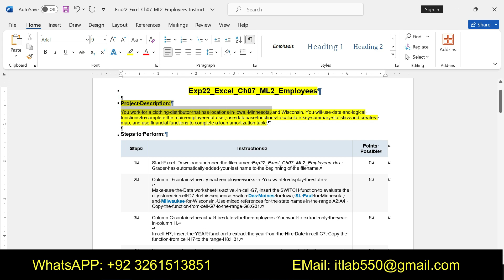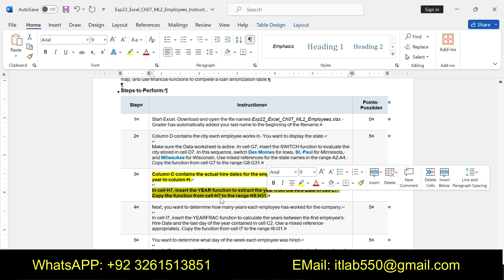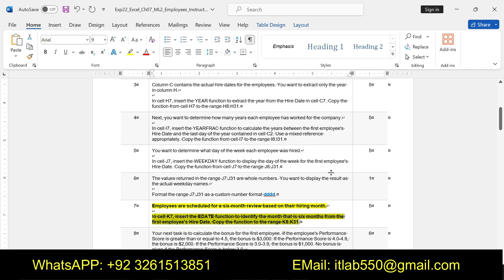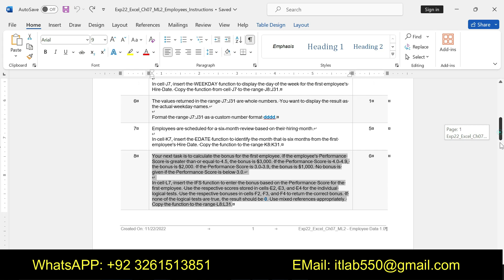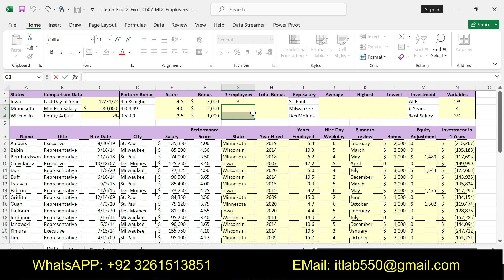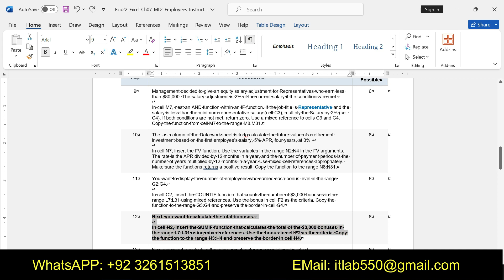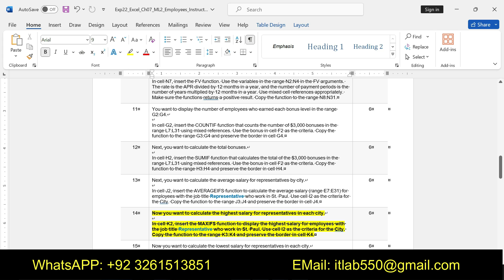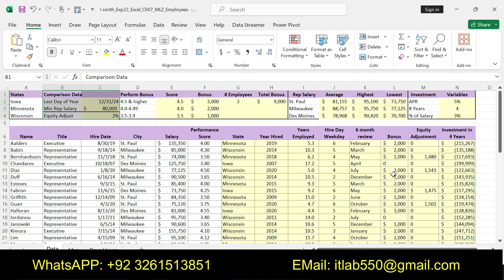Exp22_Excel_Ch07_ML2_Employees | Complete Solution 100%_Mylab_Excel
Exp22 Excel Ch07 ML2#Exp22_Excel_Ch07_ML2
ML2_Employees_Exp22_Excel_Ch07 Excel_Ch07_ML2 Exp22_Excel_Ch07_ML2_Employees_Complete_Solution Exp22 Excel Ch07 ML2 Employees#exp22_excel_ch07_ml2_employees

Exp22_Excel_Ch07_ML2_Employees

Project Description:
You work for a clothing distributor that has locations in Iowa, Minnesota, and Wisconsin. You will use date and logical functions to complete the main employee data set, use database functions to calculate key summary statistics and create a map, and use financial functions to complete a loan amortization table.
1 Start Excel. Download and open the file named Exp22_Excel_Ch07_ML2_Employees.xlsx. Grader has automatically added your last name to the beginning of the filename.
2 Column D contains the city each employee works in. You want to display the state.

Make sure the Data worksheet is active. In cell G7, insert the SWITCH function to evaluate the city stored in cell D7. In this sequence, switch Des Moines for Iowa, St. Paul for Minnesota, and Milwaukee for Wisconsin. Use mixed references for the state names in the range A2:A4. Copy the function from cell G7 to the range G8:G31.
3 Column C contains the actual hire dates for the employees. You want to extract only the year in column H.

In cell H7, insert the YEAR function to extract the year from the Hire Date in cell C7. Copy the function from cell H7 to the range H8:H31.
4 Next, you want to determine how many years each employee has worked for the company.

In cell I7, insert the YEARFRAC function to calculate the years between the first employee's Hire Date and the last day of the year contained in cell C2. Use a mixed reference appropriately. Copy the function from cell I7 to the range I8:I31.
5 You want to determine what day of the week each employee was hired.

In cell J7, insert the WEEKDAY function to display the day of the week for the first employee's Hire Date. Copy the function from cell J7 to the range J8:J31.
6 The values returned in the range J7:J31 are whole numbers. You want to display the result as the actual weekday names.

Format the range J7:J31 as a custom number format dddd.
7 Employees are scheduled for a six-month review based on their hiring month.

In cell K7, insert the EDATE function to identify the month that is six months from the first employee's Hire Date. Copy the function to the range K8:K31.
8 Your next task is to calculate the bonus for the first employee. If the employee's Performance Score is greater than or equal to 4.5, the bonus is $3,000. If the Performance Score is 4.0-4.9, the bonus is $2,000. If the Performance Score is 3.0-3.9, the bonus is $1,000. No bonus is given if the Performance Score is below 3.0.

In cell L7, insert the IFS function to enter the bonus based on the Performance Score for the first employee. Use the respective scores stored in cells E2, E3, and E4 for the individual logical tests. Use the respective bonuses in cells F2, F3, and F4 to return the correct bonus. If none of the logical tests are true, the result should be 0. Use mixed references appropriately. Copy the function to the range L8:L31.
9 Management decided to give an equity salary adjustment for Representatives who earn less than $80,000. The salary adjustment is 2% of the current salary if the conditions are met.

In cell M7, nest an AND function within an IF function. If the job title is Representative and the salary is less than the minimum representative salary (cell C3), multiply the Salary by 2% (cell C4). If both conditions are not met, return zero. Use a mixed reference to cells C3 and C4. Copy the function from cell M7 to the range M8:M31.
10 The last column of the Data worksheet is to to calculate the future value of a retirement investment based on the first employee’s salary, 5% APR, four years, at 3%.

In cell N7, insert the FV function. Use the variables in the range N2:N4 in the FV arguments. The rate is the APR divided by 12 months in a year, and the number of payment periods is the number of years multiplied by 12 months in a year. Use mixed cell references appropriately. Make sure the functions returns a positive result. Copy the function to the range N8:N31.
11 You want to display the number of employees who earned each bonus level in the range G2:G4.

In cell G2, insert the COUNTIF function that counts the number of $3,000 bonuses in the range L7:L31 using mixed references. Use the bonus in cell F2 as the criteria. Copy the function to the range G3:G4 and preserve the border in cell G4.